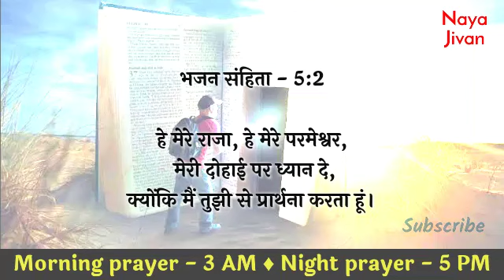Night Prayer | गुरूवार रात की प्रार्थना | 4 Nov | येशू मसीहा आपके जीवन में काम करेंगे | Bro. Mayur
morning prayer
Jesus prayer
prayer of Jesus
healing prayers
prayer center Hindi
Hindi prayer
yeshu masiha
healing prayers
prayer of Lord Jesus
Jesus is Lord
masihi geet hd prayer
thanks yeshu